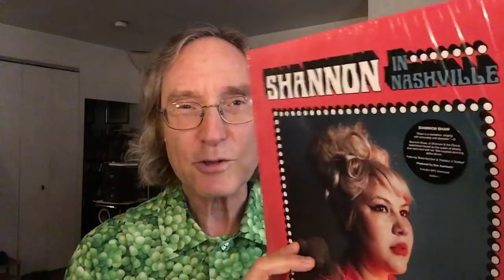The best new album of the year so far...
Shannon in Nashville is a killer album, and that's not just my opinion, check out the Pitchfork review,